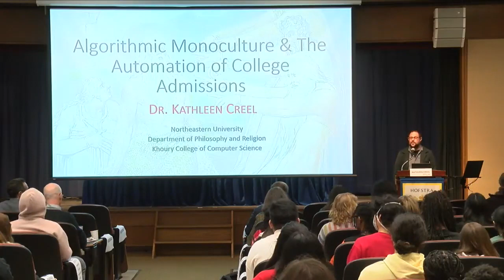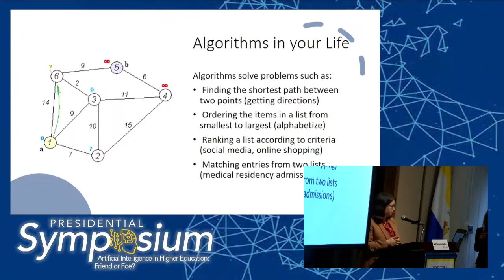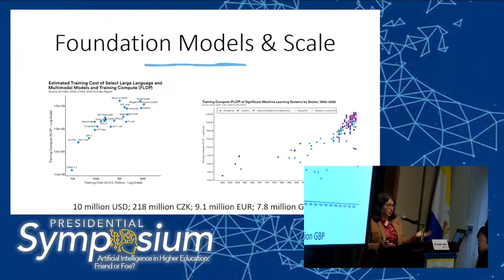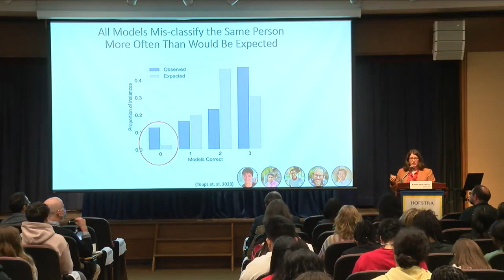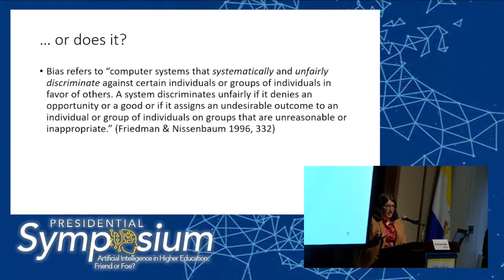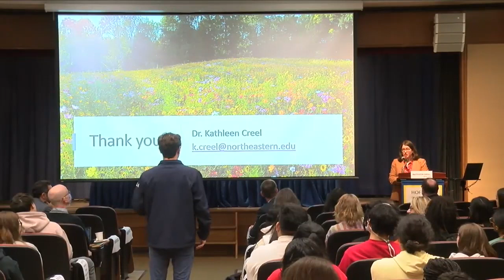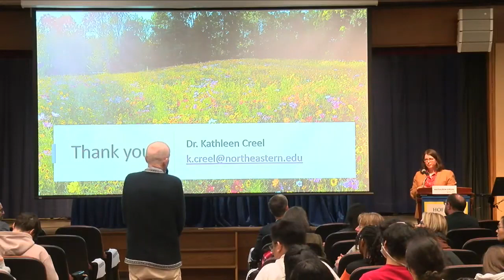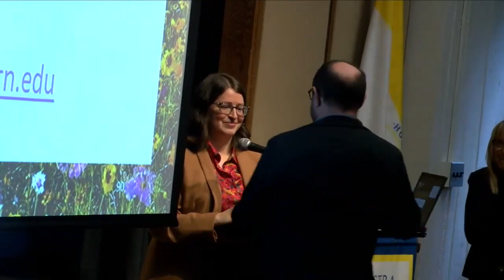Algorithmic Monoculture & the Automation of College Admissions | 2023 Presidential Symposium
Dr. Kathleen Creel, Assistant Professor of Philosophy and Computer Science, Northeastern University
Joseph G. Astman Presidential Academic Symposium Scholar

As the number of college applications increase, admissions officers at some universities have turned to artificial intelligence (AI) to help them make decisions faster, and perhaps better.  Where once each school’s admissions officers did their own first rough cut of files, now algorithms from third party software providers sort applications for many institutions. But relying on the same AI systems means making the same mistakes and suffering from the same biases. Increasingly, algorithmic monoculture homogenizes the outcomes of consequential decisions such as college admissions, causing some individuals to be erroneously rejected everywhere.  In this talk, I will argue that it is wrong to allow the quirks of an algorithmic system to consistently exclude a small number of people from consequential opportunities, and I will suggest solutions that can help ameliorate the harm to individuals.

1-2:25 p.m.
Leo A. Guthart Cultural Center Theater, Axinn Library, South Campus